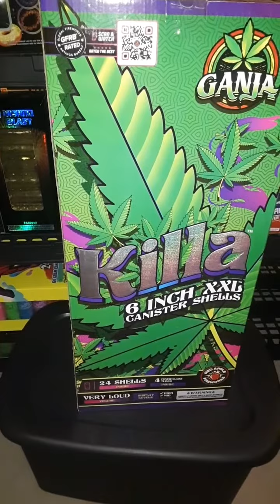Ganja Killa Canister Shells by Red Apple Fireworks (Demo)